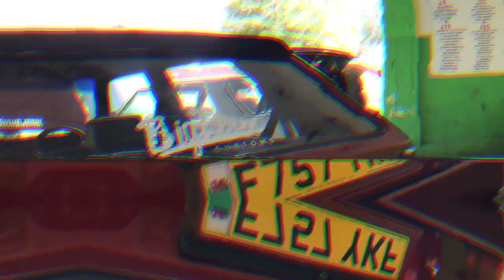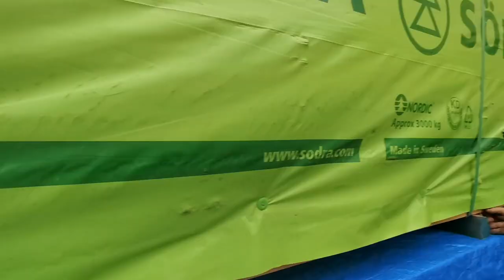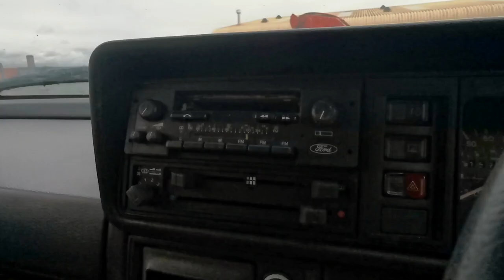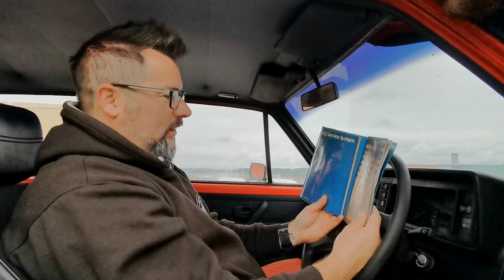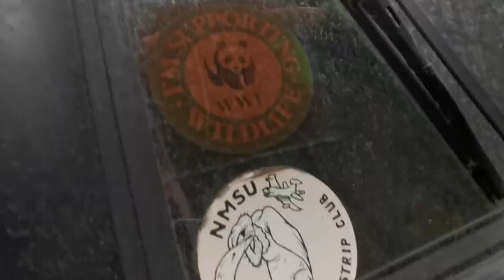Hawkeys NEW Project Car!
To enter all you have to do is go to our Head to our store, buy any item of merch and it will come with a free ticket!!!

1 item of merch = 1 ticket. Max of 5 per person.

As long as the store is online tickets are still available. We will temporarily shut the store for 24hrs once all 1000 tickets are allocated.

🎬: Jack Cana Visuals

Join us for the ride and see all the cool stupid shit we get up to!

Edited By: @Jackcanavisuals